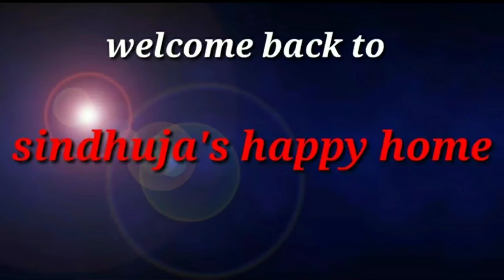చికెన్ లివర్ ఫ్రై ని ఇలా చేసుకుని తింటే అస్సలు వదిలిపెట్టరు || chicken liver fry in telugu